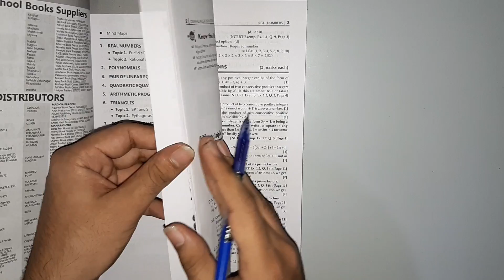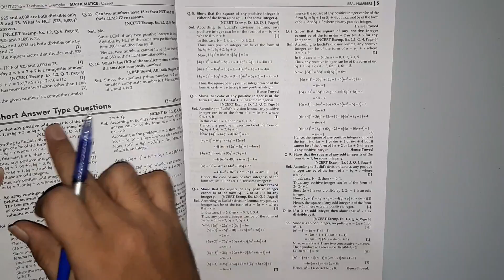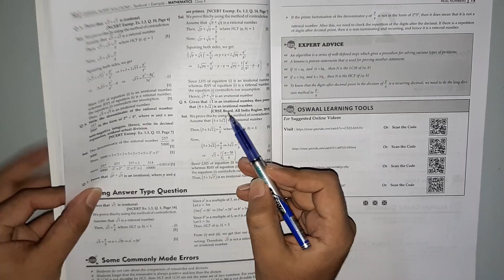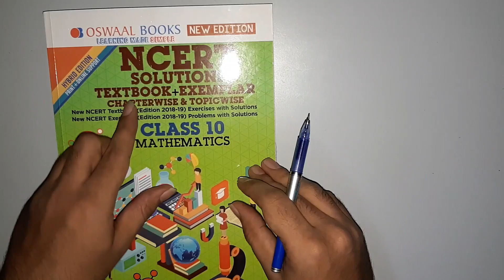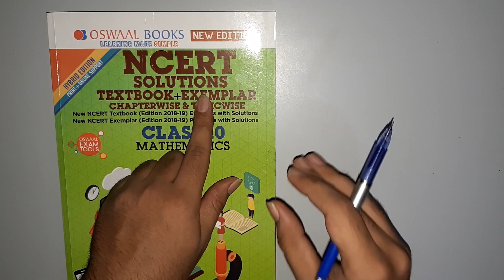Best Maths book for class 10th || Book review|| Oswaal books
In this video I reviewed the Oswaal books Ncert solutions textbook + Exemplar.
This book contains each and every questions from Ncert textbook and Exemplar. It also contains previous year questions chapter wise.